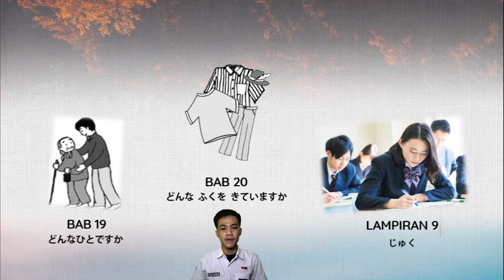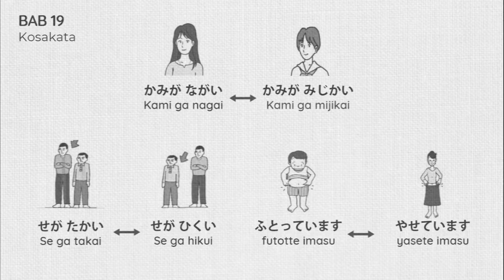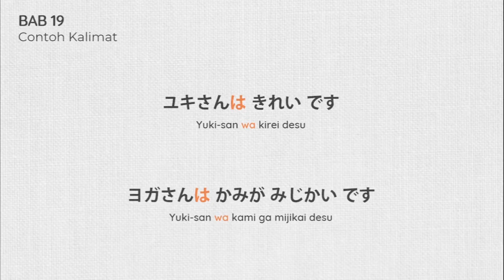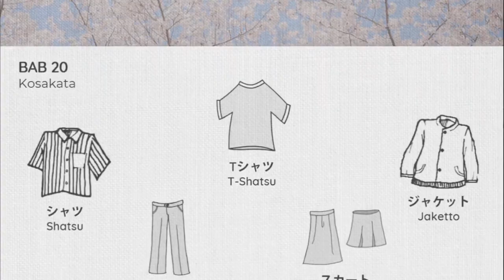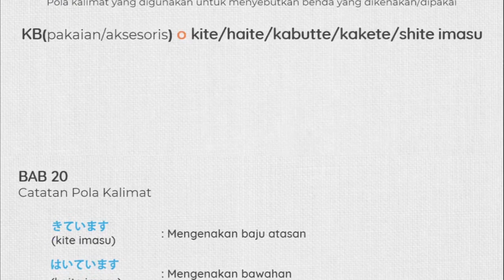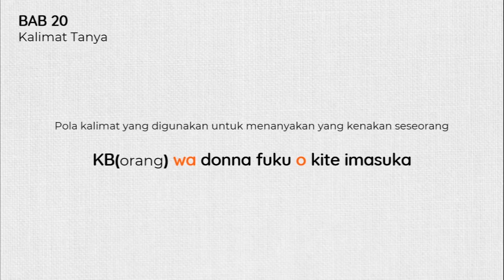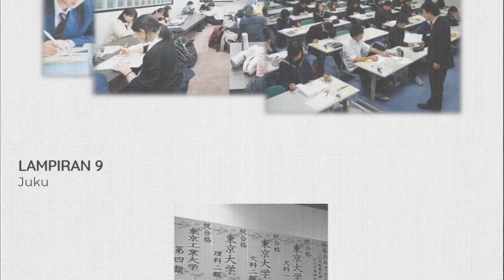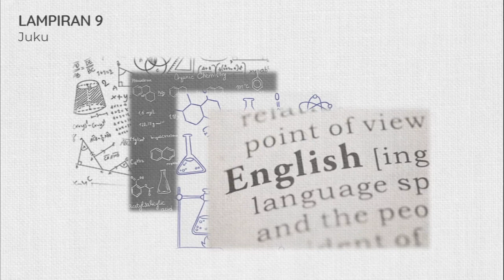09_Faisal Hafid Alfiansyah_Bab 19, Bab 20, & Lampiran 9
Iya tau, ngga punya green screen...

Vidio ini aku buat untuk memenuhi tugas ujikom mata pelajaran Bahasa Jepang.

Materi yang aku sampaikan adalah:
Bab 19: Donna hito desuka
Bab 20: Donna Fuku wo kite imasuka
Lampiran 9: Juku